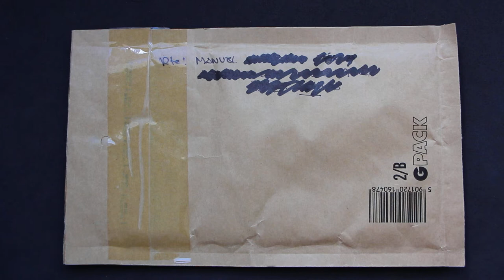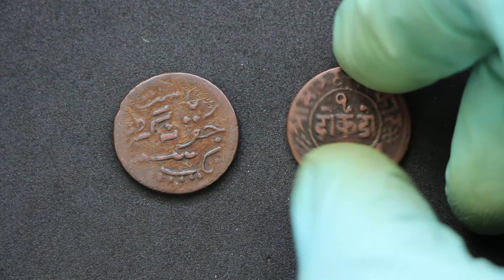Unboxing monedas de colección: 1 Dokdo del Estado principesco indio de Junagadh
En este vídeo os traigo un unboxing de unas monedas un tanto exóticas de 1 Dokdo del Estado indio principesco de Junagadh que me han llegado recientemente por carta ordinaria.